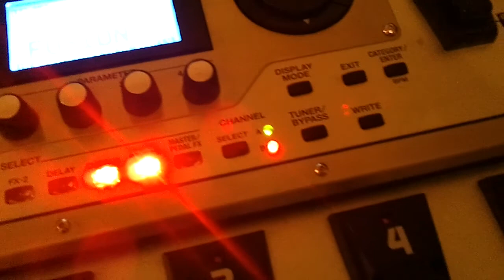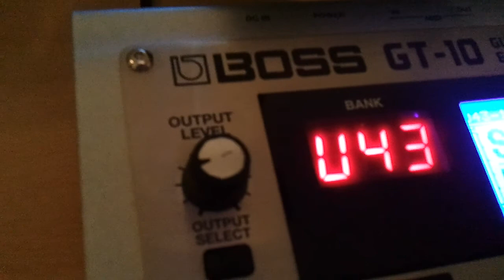BOSS GT-10 2011